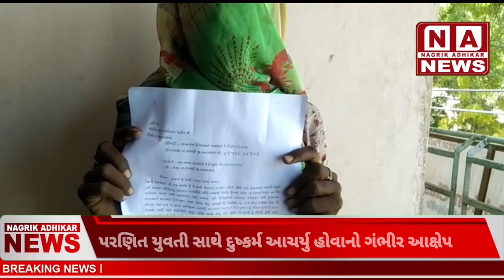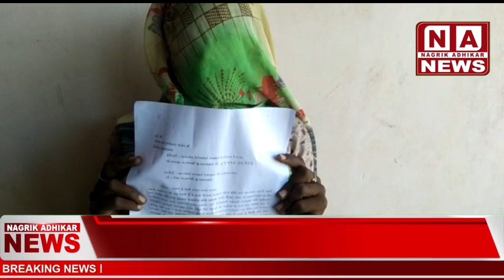પરણિત યુવતી સાથે દુષ્કર્મ આચર્યું હોવાના ગંભીર આક્ષેપ....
@banasupdate પરણિત યુવતી સાથે દુષ્કર્મ આચર્યું હોવાના ગંભીર આક્ષેપ.